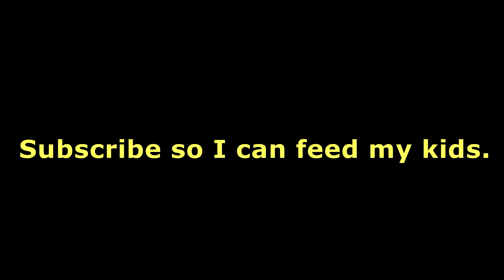Subscribe to Seth xTricky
Note: This is not a dramatization. These are real actors.